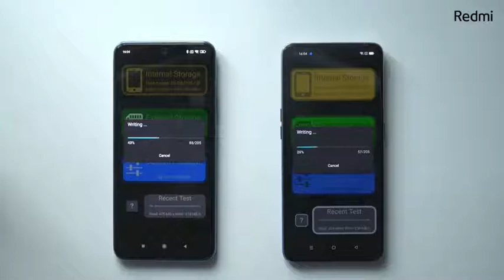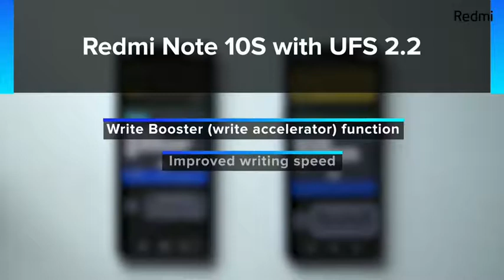redmi 10s Vs Oppo F19 ||redmi note 10 compare to oppo F19